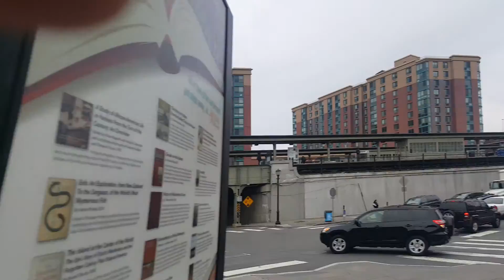STOP sign at Larkin Plaza in Yonkers. 12/6/2016.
One of the offending vehicles is a full sized school bus running the STOP sign at the intersection by Larkin Plaza in front of Yonkers RR station.